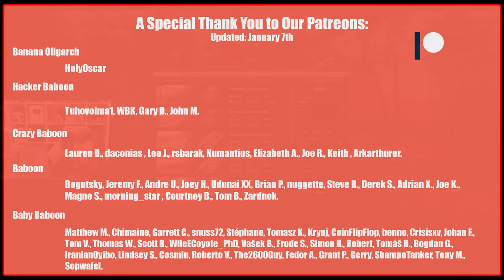T 55 A: Heavy Tank Mission 9 | World of Tanks